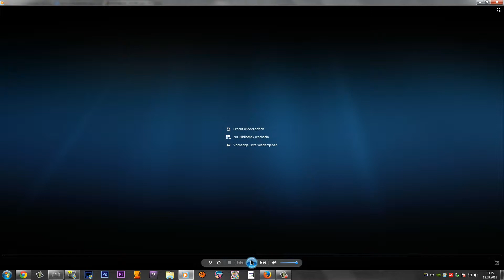Info Video - Metal Gear Solid The Legacy Collection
Eure Meinung ist mir Wichtig !!!